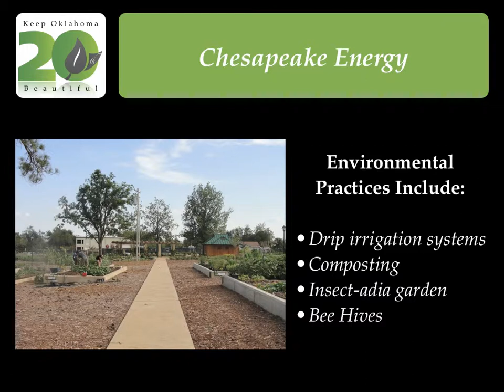Chesapeake Energy: Community Garden - Oklahoma City, OK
2010 Keep Oklahoma Beautiful Environmental Excellence Award Winner - Business - More Than 150 Employees